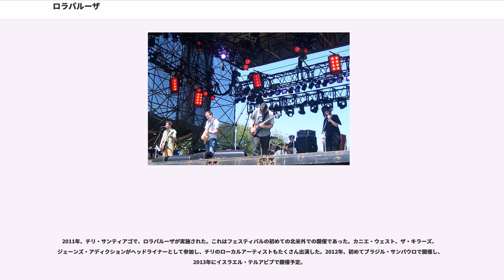ロラパルーザ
コンサート・ツアー

ロラパルーザ（Lollapalooza）はアメリカ合衆国で開催されるロック・フェスティバル。オルタナティヴ・ロック、パンク・ロック、ヒップホップなど様々なジャンルのミュージシャンが公演するほかダンスパフォーマンスやコメディなどの公演も行う。1991年にジェーンズ・アディクションのボーカル、ペリー・ファレルが組織したロラパルーザは北米各地をツアーする形態をとったロックフェスティバルで、オルタナティブ・ミュージックの隆盛に伴い1990年代のアメリカの若者文化の重要な一部を担う存在となった。

1997年でいったん終了した後、2003年に復活したが、チケットの売り上げが思わしくなかったこともあり2004年は開催されなかった。2005年以降、テキサス州オースティンに本拠をおくキャピタル・スポーツ・エンタテインメントが運営を行い、シカゴ都心の大規模公園グラント・パークを毎年の会場とする週末開催型の野外フェスティバルに変更された。

ペリー・ファレルは1990年、ジェーンズ・アディクションの解散にあたり、単独の全米解散ツアーの代わりに多くのバンドとともに全米を回る「ロラパルーザ・フェスティバル」の開催を考えた。「ロラパルーザ」は「傑出した、普通でないもの」という意味の言葉で、ファレルは短編コメディ映画『三ばか大将』（Three Stooges）シリーズの一編でその言葉を知り、語感が気に入ったのでフェスティバルの名称に採用した。

これに先立つ1990年の夏、「ギャザリング・オブ・ザ・トライブス」（A Gathering of the Tribes）がカリフォルニア州のサンノゼとロサンゼルスの二か所を舞台に開催された。二日間のコンサートは伝説的なプロモーターのビル・グラハムと、「ザ・カルト」のリードシンガー、イアン・アストベリーが組んで行われたもので、イギー・ポップ、サウンドガーデン、クイーン・ラティファ、ザ・クランプス、インディゴ・ガールズ、レニー・クラヴィッツ、ジョーン・バエズ、スティーヴ・ジョーンズ（元セックス・ピストルズ）、パブリック・エナミーらヒップホップやロックなどのミュージシャンが参加し、成功裏に終わった。このコンサートは異なったジャンルのミュージシャンの混ざり合ったフェスティバルの可能性や、オルタナティヴ・ミュージックの市場の可能性を指し示したものだった。ペリー・ファレルもロサンゼルスのコンサートに一観客として参加しており、こうしたさまざまなミュージシャンを集めた移動型フェスティバルの全国版があってしかるべきだと考えた。

ロラパルーザはかつてのウッドストック・フェスティバルやギャザリング・オブ・ザ・トライブスとは異なり、単発のフェスティバルでなく毎年開催されるもので、しかもアメリカからカナダにかけての多くの都市を数ヶ月かけて巡回するフェスティバルだった。こうした先鋭的なミュージシャンが参加するフェスティバルが東海岸や西海岸の大都市近郊だけではなく、中西部や南部など内陸部の地方都市へも巡回したことは、アメリカにおける1990年代のオルタナティブ・ミュージックの活性化に一役買ったといえる。

1991年の第一回は、ラッパーのアイス・Tからインダストリアルのナイン・インチ・ネイルズまでがヘッドライナーとして参加するジャンル横断的な顔ぶれであり、音楽産業からの独立の雰囲気に満ちていた。ロラパルーザのもう一つの要点は音楽以外のサブカルチャーを多く取り上げたことであり、フリークショーのジム・ローズ・サーカスからポエトリー・リーディング、少林寺の武僧までがパフォーマンスを見せた。また会場にはテントが立ち、その中には政治や環境問題などのNPOの窓口、イラストや美術作品・工芸品などの展覧会、ビデオゲームのコーナーなどが設けられ、1990年代のカウンターカルチャーが集まる総合的な文化イベントの様相を呈した。

1991年よりあとからはメインステージのほかにセカンドステージが、さらに1996年からはサードステージが設けられ、新進のバンドや現地のバンドがセカンドステージなどで公演を行った。こうした小さなステージで公演を行うアンダーグラウンドのバンドからもメインストリームへ躍り出るバンドが出現し、ロラパルーザは未知数のバンドが全米に名を知られるきっかけを多く作った。

1990年代初頭のグランジの爆発はロラパルーザを時代の先端に押し上げた。1992年、1993年のフェスティバルはラップやハードロックのほ...